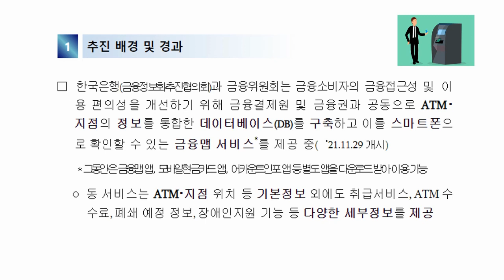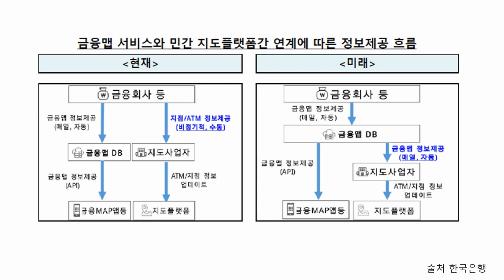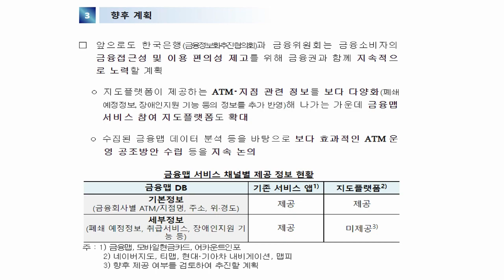12월 16일부터 네이버지도, 티맵, 현대･기아차 내비게이션에서 ATM 위치 조회 가능해진다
12월 16일부터 네이버지도, 티맵, 현대･기아차 내비게이션에서 ATM 위치 조회 가능해진다
                                                                                                                                         (출처 한국은행)

기존 금융맵 서비스(“금융대동여지도”)*에서 제공하는 금융권 ATM ‧ 지점 위치정보를  12월 16일부터 국내 주요 지도플랫폼(네이버지도, 티맵, 현대･기아차 내비게이션 등)에서도 조회 가능

금융 소비자는 일상에서 네이버지도, 티맵, 현대･기아차 내비게이션 등 주요 민간 지도플랫폼을 통해 보다 폭넓고 정확한 금융권 ATM･지점 위치 정보를 간편하게 조회 가능

금융회사별지점및 ATM 위치 (주소 위도 경도)

현대･기아차 차량용 내비게이션및 모바일내비게이션(맵피)